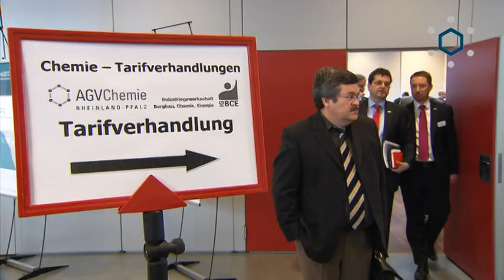Chemie Tarifverhandlungen Rheinland-Pfalz 2012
Die Tarifverhandlungen zwischen den Chemie-Arbeitgebern und der Industriegewerkschaft Bergbau, Chemie, Energie (IG BCE) in Frankenthal sind heute nach rund dreistündigen Verhandlungen ergebnislos vertagt worden. Die Arbeitgeber fordern Mentalitätswandel in der Arbeitswelt.